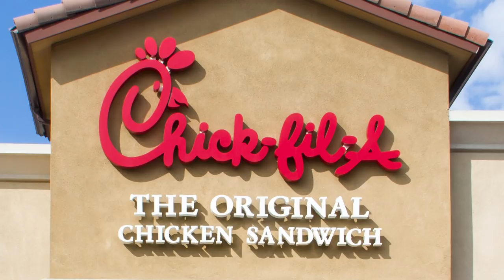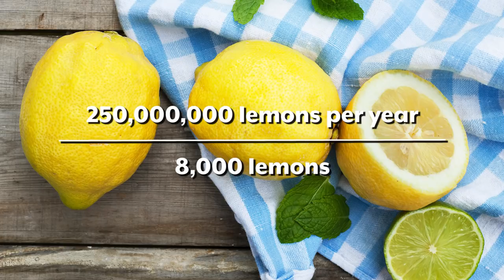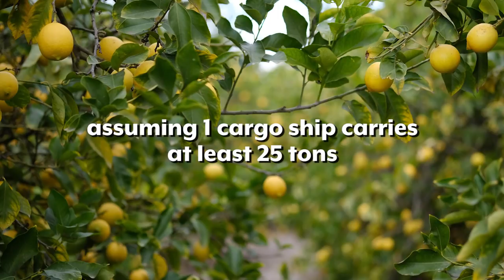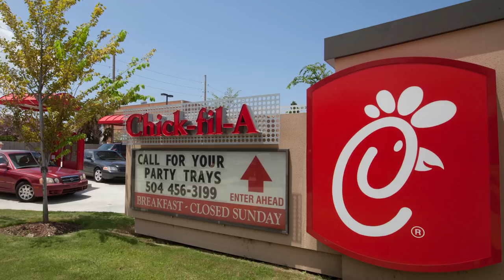10 Things You Didn't Know About Chick-fil-A | Southern Living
If you love Chick-fil-A as much as we do, then here are 10 fun facts you should know.

The famous chicken sandwich originated at the Dwarf House in Atlanta, Georgia. Owner Truett Cathy realized he had a winning sandwich on his hands, and in 1967 opened a new restaurant in a Georgia mall, pioneering mall food courts. He named it Chick-fil-A, signifying the Grade-A chicken. They've continued to produce quality food ever since, partly because of the good food and partly because of Cathy's business acumen.

Fun fact: Chick-fil-A is the largest buyer of lemons in the entire world. And, did you know that it took 7 years to develop their chicken sandwiches? We think that's time and money well-spent.

Be sure to watch for more Chick-fil-A history, plus we have a secret for how to win free Chick-fil-A for a year!